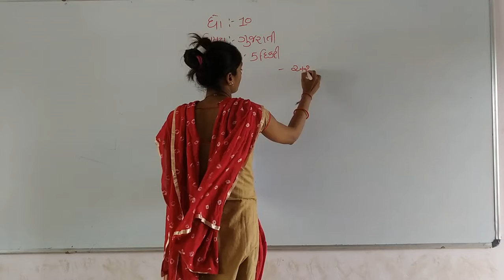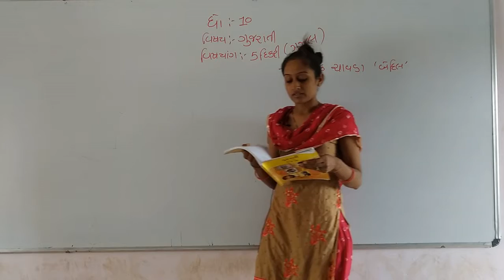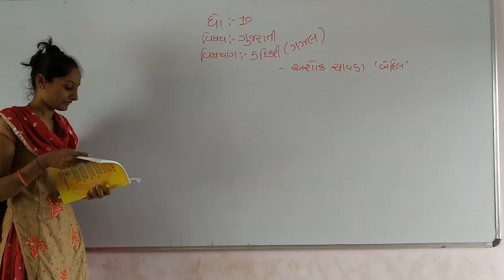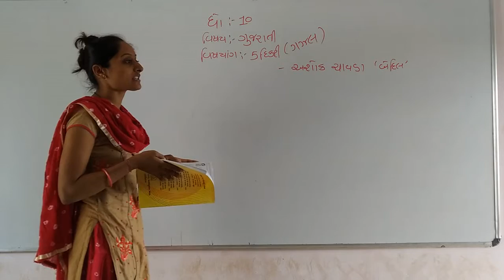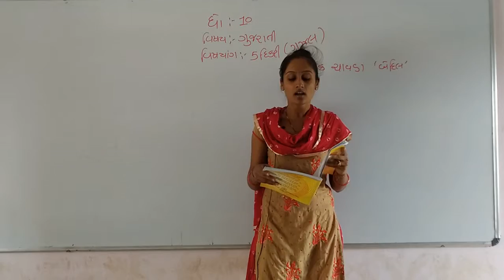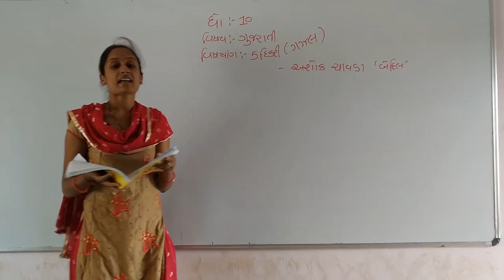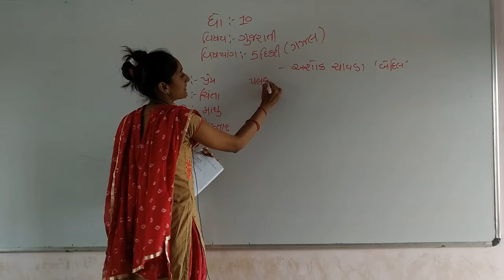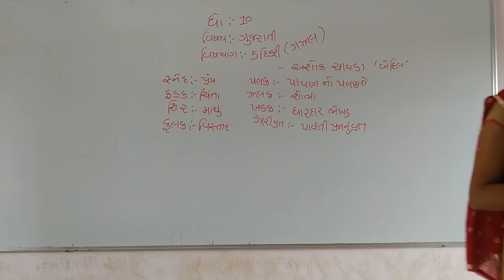std-10|Gujarati|chap-5|part-1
shree_navchetan_science_school_jam-khambhaliya